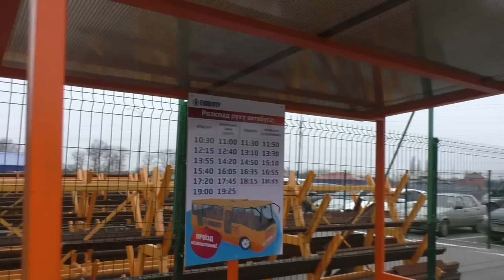Полтава 12.12.2015 АвтоХАМы заблокировали остановку